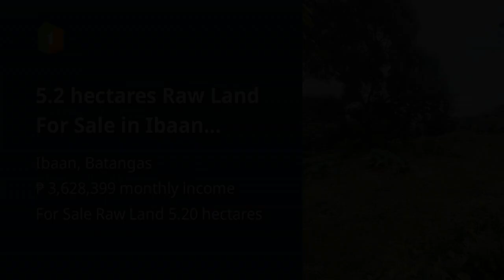5.2 hectares Raw Land For Sale in Ibaan Batangas Cemented Municipal Road linking Lipa City to Ibaan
5.2 hectares Raw Land For Sale in Ibaan Batangas Cemented Municipal Road linking Lipa City to Ibaan

Lots, Lands, and Farms For Sale in Ibaan, Batangas: Ibaan, Batangas